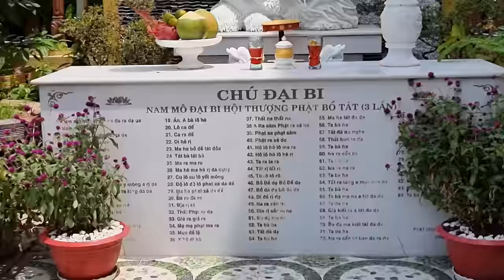Bất Ngờ Xuất Hiện Cậu Bé Lên Tiếng Bảo Vệ Bé 6 Tuổi Thuộc Làu Kinh Kệ Đệ Tử Cửa Mẹ Quan Âm